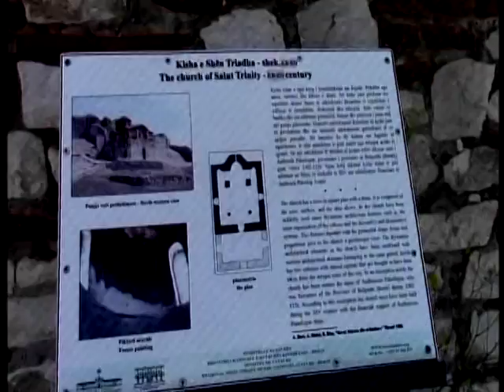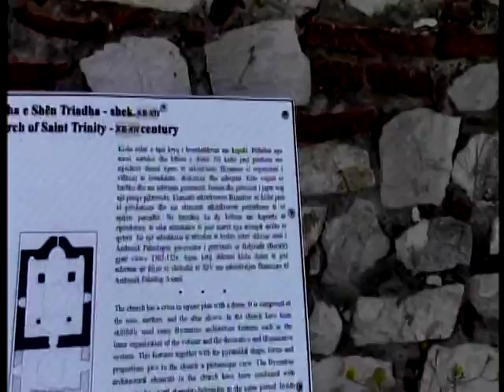Berati qyteti historik i 1000 dritareve